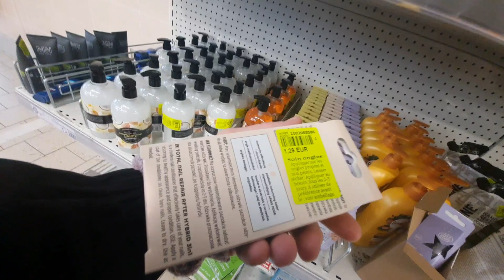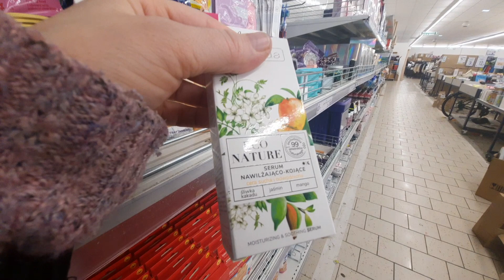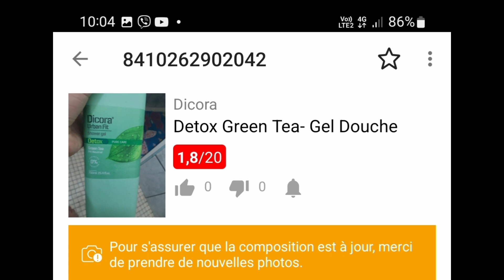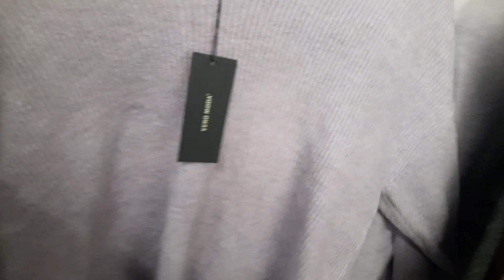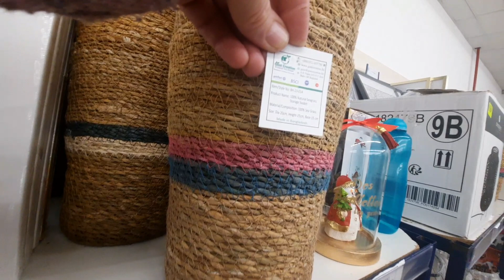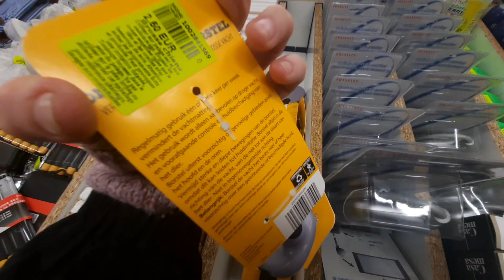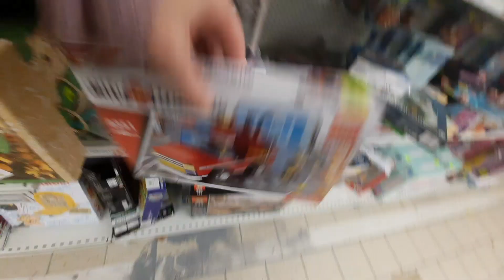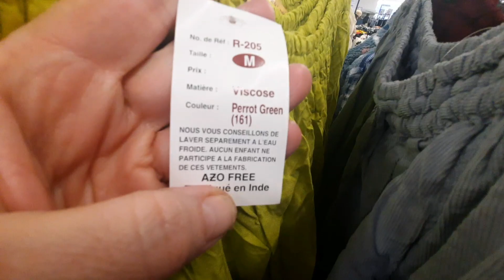ARRIVAGE NOZ-noz arrivage du 07.12.23